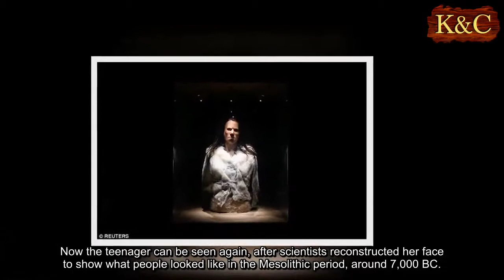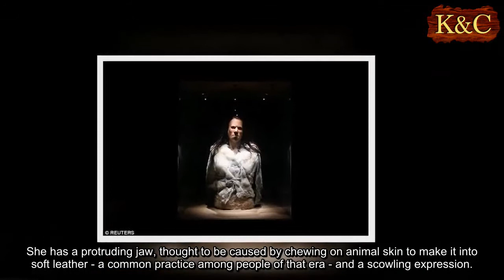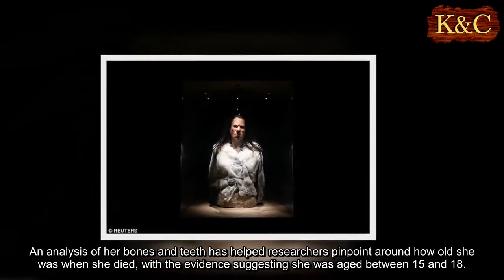Face of 9,000 year-old Mesolithic girl is reconstructed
The last time anyone looked on Dawn's face was 9,000 years ago.
Now the teenager can be seen again, after scientists reconstructed her face to show what people looked like in the Mesolithic period, around 7,000 BC.
And, according to the experts, this included more 'masculine features' – for both men and women.
It's thought that Dawn (known as Avgi, in Greek) was around 15-18 years old when she died.
'Avgi has very unique, not especially female, skull and features,' Swedish archaeologist and sculptor Oscar Nilsson explained, according to National Geographic.
The sculptor has previously brought several ancient humans back to 'life' through stunning reconstructions, including an 11-year-old Athenian girl named Myrtis.
But, unlike Myrtis, some of Dawn's features are strikingly different than those common today.
'Having reconstructed a lot of Stone Age women and men, I think some facial features seem to have disappeared or "smoothed out" with time,' Nilsson said.
'In general, we look less masculine, both men and women, today.'
The incredible new reconstruction was unveiled at the Acropolis Museum on Friday, by a team of researchers from the University of Athens.
But, as some have noted, 'Dawn' doesn't look very happy.
She has a protruding jaw, thought to be caused by chewing on animal skin to make it into soft leather - a common practice among people of that era - and a scowling expression.
Asked why she looked angry, orthodontics professor Manolis Papagrikorakis, who created a silicone reconstruction of her face from a terracotta mould of her head, joked: 'It's not possible for her not to be angry during such an era.'
Dawn was possibly anemic and may have suffered from scurvy, the researchers said.
Evidence also pointed to hip and joint problems, which may have made it difficult for her to move and may have contributed to her death.
An analysis of her bones and teeth has helped researchers pinpoint around how old she was when she died, with the evidence suggesting she was aged between 15 and 18.
Discovered in a cave in 1993, the girl was named Avgi - Greek for Dawn - because she lived during what is considered to be the dawn of civilization.
Theopetra Cave, in the Thessaly region, was first inhabited about 100,000 years ago, according to the Culture Ministry.
Stone tools from the Palaeolithic, Mesolithic and Neolithic periods have been discovered, as well as pottery from the Neolithic period.
Dawn is on display at the Acropolis Museum in Athens.